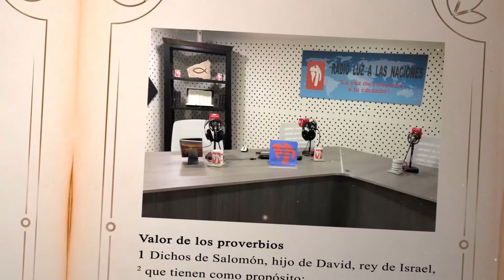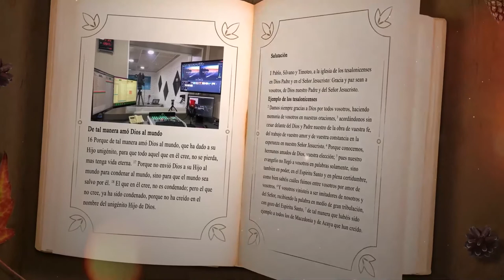DÍA 15 OCTUBRE